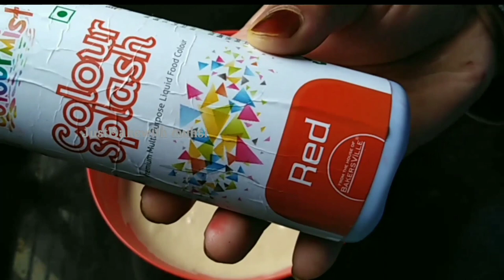How To Make Red Velvet Cake In Malayalam||Homemade Red velvet Cake Recipe Malayalam With Decorations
In this video I share red velvet cake with Wipping cream Frosting..by JustBake WithMuhsi..

Ingredients(in cup) :-

Cocoa powder              1tsp
Oil                                   1/3cup
Sugar                              1cup
Eggs                                2
Vanilla essence            1tsp
Butter essence              2tsp
Milk                                 1/2cup
Vinegar                           1tsp
Red food colour             1tsp

Sugar syrup :-

Water                              1/2cup
Sugar                              2 tbs
Vanilla essence             2drops

Frosting :-